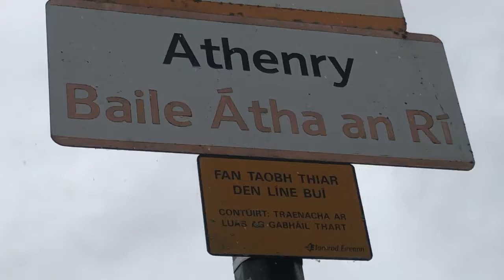Trains at Athenry (13/6/18)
In this video, we will see a few few passenger trains at Athenry Station.
Classes include:
2800 Class
ICR 22000 Class